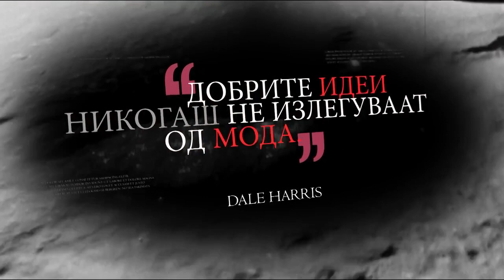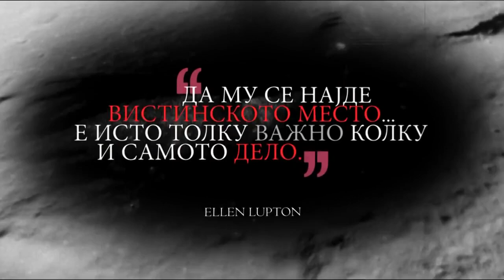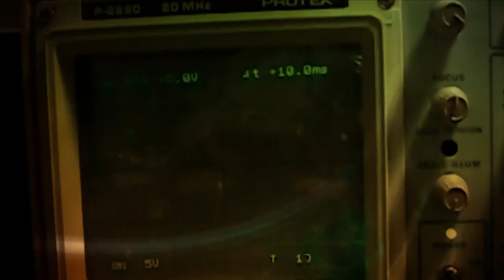Хајан Селмани / HASELT на МТВ1 во емисија Иноватори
Хајан Селмани, Основач и Извршен Директор на HASELT, гостин во емисијата Иноватори на МТВ1 со Мартина Димоска.

Hajan Selmani, Founder and CEO of HASELT, guest at the Innovators show on MTV1 with Martina Dimoska.